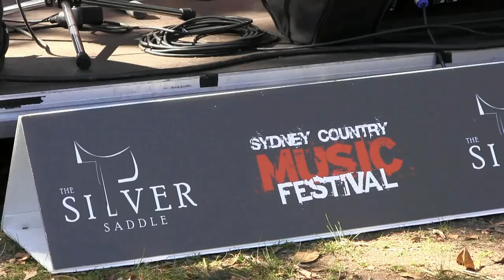Sydney Country Music Festival 2014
Filmed at Bella Vista Farm Park.